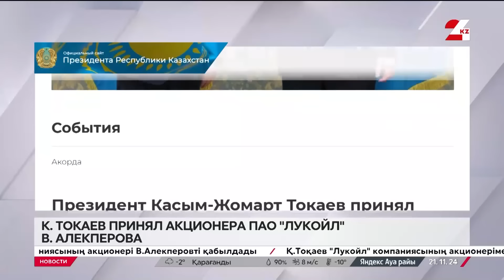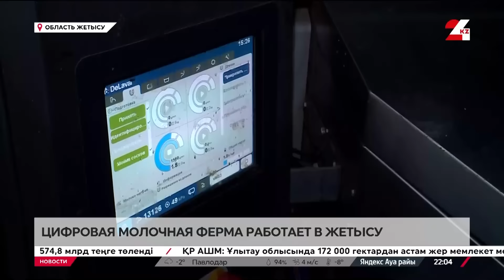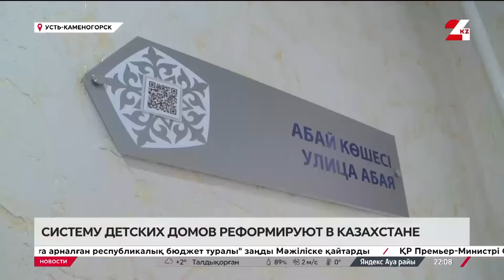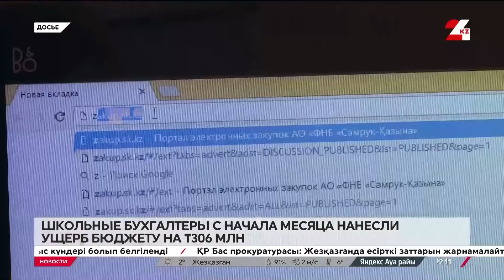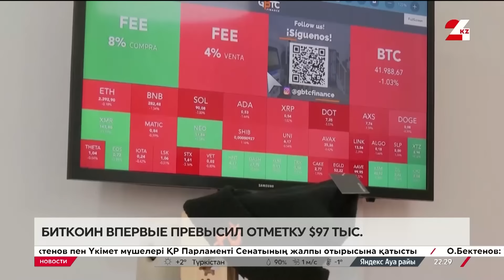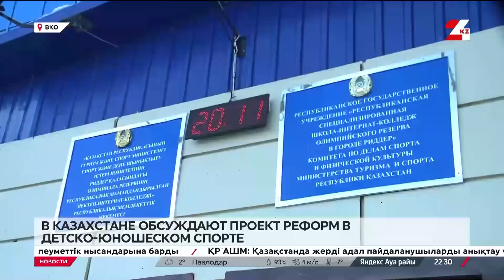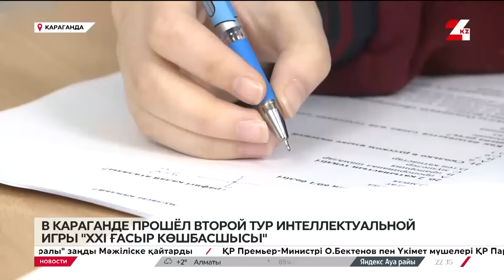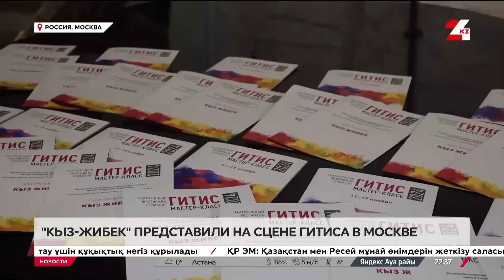Выпуск новостей 22:00 от 21.11.2024